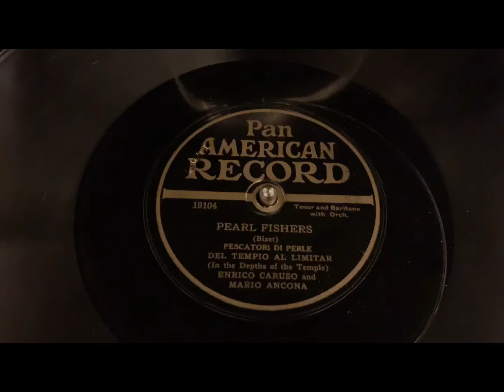Pearl Fishers Duet - Caruso/Ancona 1907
Played on 1928 Victrola VV-4-3